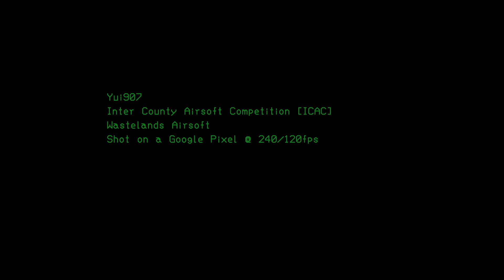Yorkshire vs Derbyshire ICAC Slow Motion Captures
A fistful of experimental slow motion captures from the Inter County Airsoft Competition event at Wastelands Airsoft [Huddersfield]. A grudging congratulations is due to Derbyshire, who fought very well and ultimately sent the Yorkshire team home defeated.

The music used was the "RIOT 87" remix of "Feel Good Inc." by "Gorillaz"

Additionally, other miscellaneous audio elements from Titanfall (2014) were used, as per Respawn Entertainment's policy on commercial and private use of their property (audio only), I have not and will not make any financial profit from the usage of their material.
Xbox Live Gamertag: Yui907
Come kick some ass with me in Titanfall 2.

The weapons displayed in this video are airsoft weapons, classified as RIF's. These are all legally owned and used on private property operated by ASD Events. These activities are legal and classified as Military Simulation. All explosives are professionally manufactured and detonated with strict adherence to safety regulations. Complete risk assessments are carried out according to company protocol.

I say again: Nobody is placed in harm's way during these games.